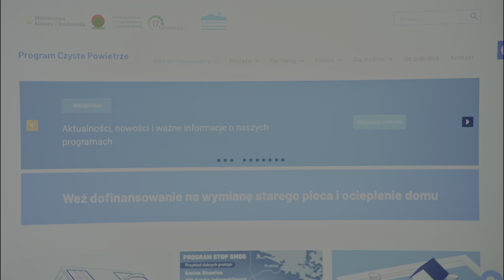Zadbaj o dobrą atmosferę! Program Czyste Powietrze 15 s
Blisko 46 tysięcy osób w Polsce umiera rokrocznie z powodu problemów zdrowotnych związanych z zanieczyszczeniem powietrza. W dużej mierze niestety przyczyniają się do tego właściciele i współwłaściciele budynków jednorodzinnych, używający przestarzałych sposobów wytwarzania ciepła.

Skala potrzeb jest ogromna, dlatego NFOŚiGW we współpracy z WFOŚiGW oferuje w ramach programu „Czyste Powietrze” możliwość dofinansowania wymiany instalacji grzewczej na bardziej ekologiczną wraz z pozyskaniem funduszy na termomodernizację domów. Skorzystać z dofinansowania nadal mogą właściciele i współwłaściciele istniejących budynków jednorodzinnych w większości z gmin wiejskich i miejsko-wiejskich, czyli blisko 2,5 miliona gospodarstw domowych.

ORGANIZATOR: Fundacja Czyste Powietrze
WYKONAWCA: CreativeHarder / Proxy Media